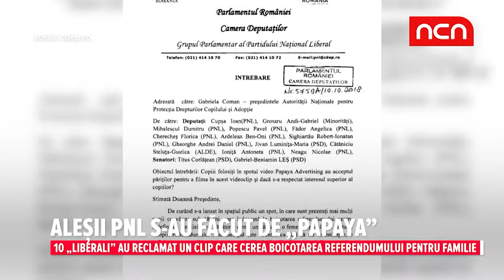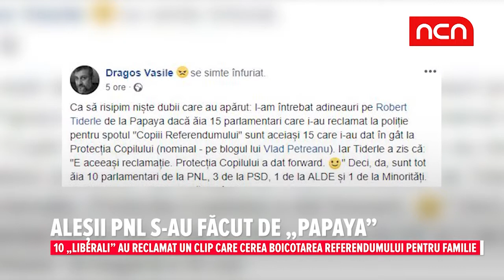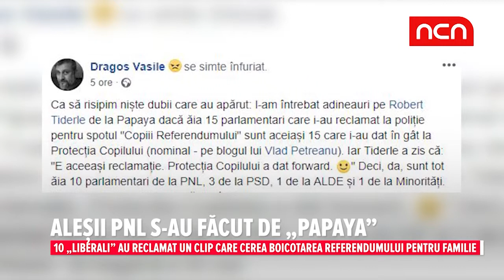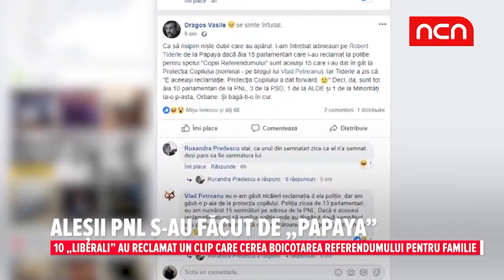Alesii PNL s-au facut de „Papaya”